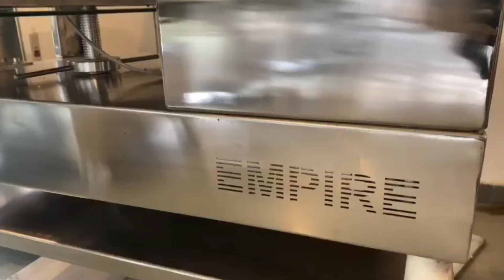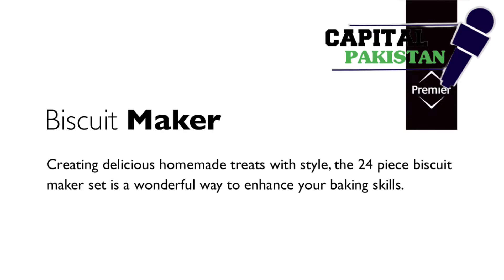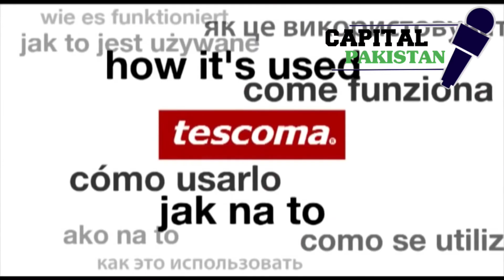Small business idea! Low investment high profit! One Time investment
Capital Pakistan
New Business idea
Great Idea